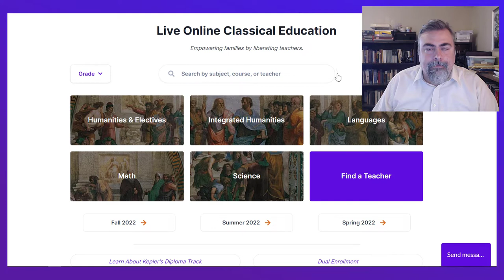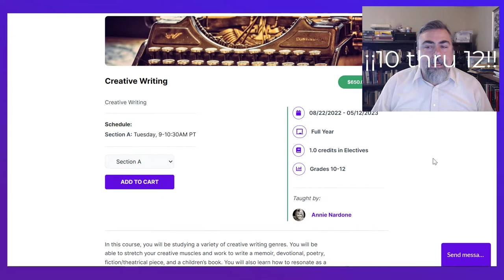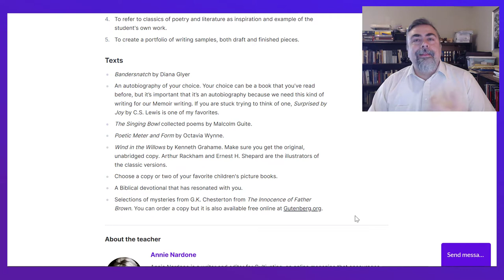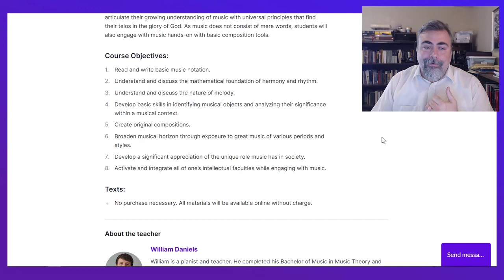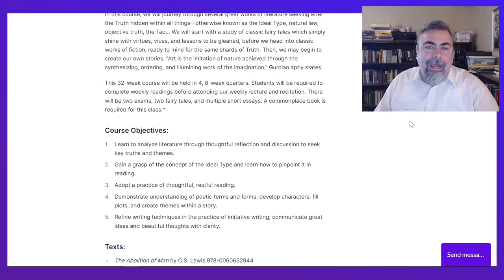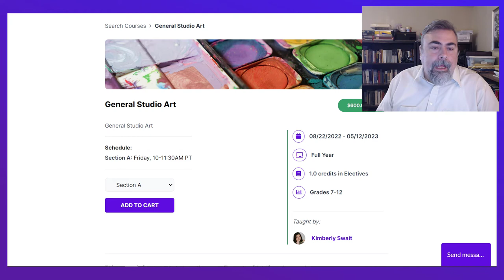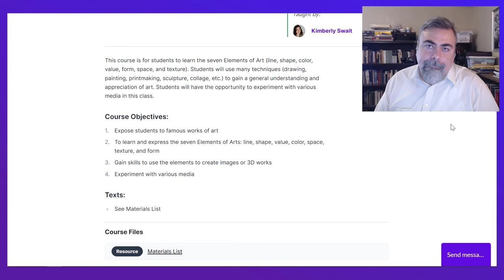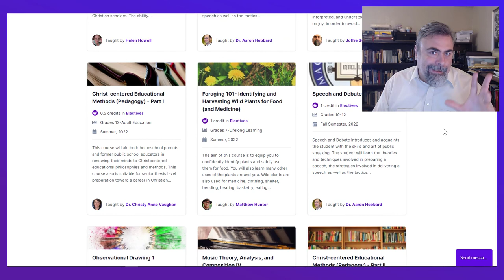Kepler Fine Arts Options 2022